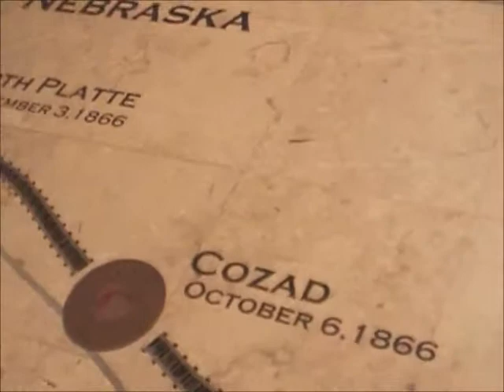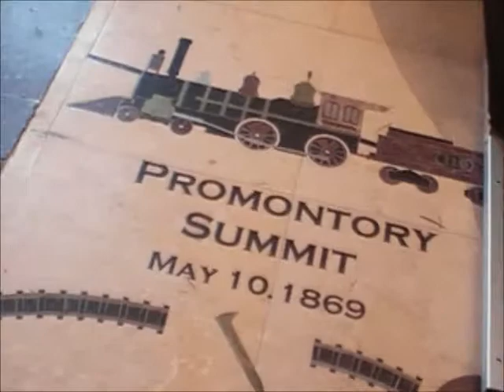WB UPRR Mixed Freight Train Rolls Thru Austin TX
02/15 (19)